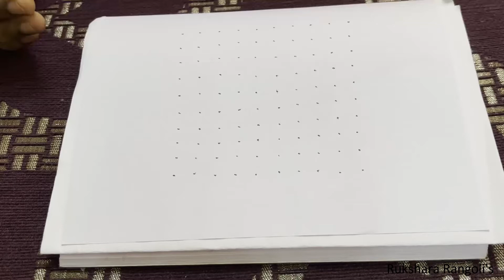Bird Kolam Margazhi Matham Special 10*10 Dots Straight, Rukshara Rangoli's, Muggulu and Rangoli.